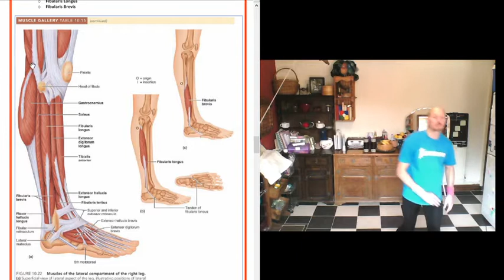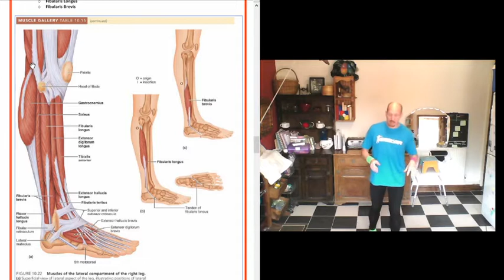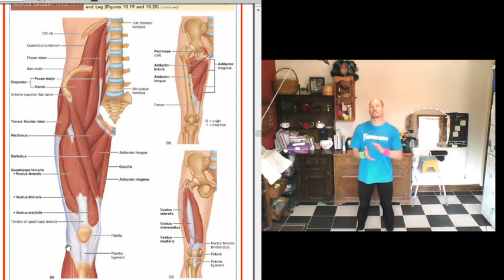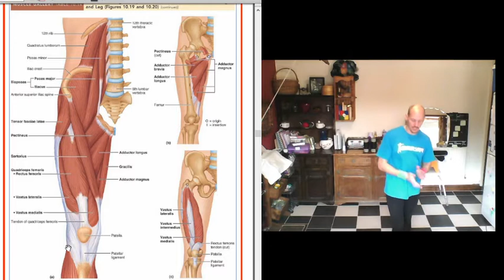#55 CW: Freakout Friday 7th Aug 2020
For our live-stream lockdown workout session – 7th Aug 2020

YOUTUBE Notice - All content is child friendly, but the "Not made for children" box is ticked so comments may be left.  There is no swearing and any anatomy discussion is clinical and done to educate.

Please consult a doctor or fill out (and send it back to us) the form linked below before any exercise commences.

Equipment Required: Dumbbells, Chair or Step & Water
Optional Equipment: NA

Talk: Knees

Warm-Up

Workout: 3 Sets of 40/20 seconds
1, Skier
2, Reverse Lunge Shoulder Press
3, Box Kickovers
4, Co-Ordinates
5, Dumbbell Punches
6, Tick-Tock
7, Choo-Choo

Core: 2 Sets no rest
C1, Lunging Alt. Toe Touches x12
C2, Standing Curl Up x12
C3, Standing Twist x20

Cool Down and Stretch